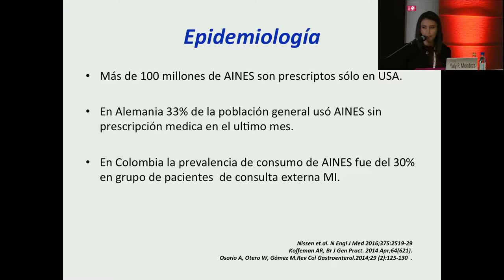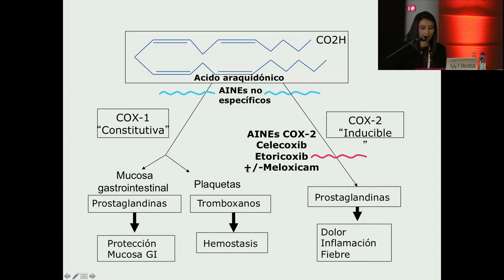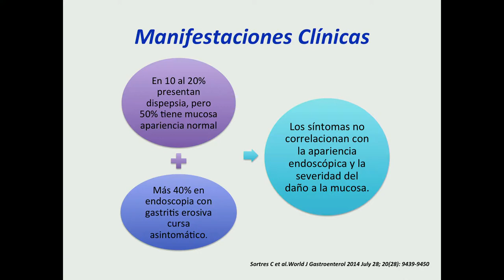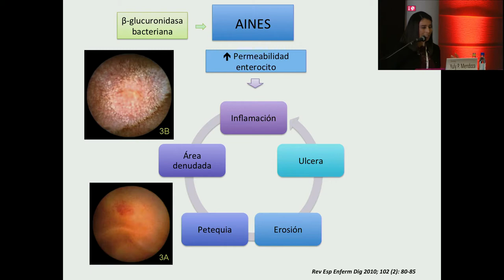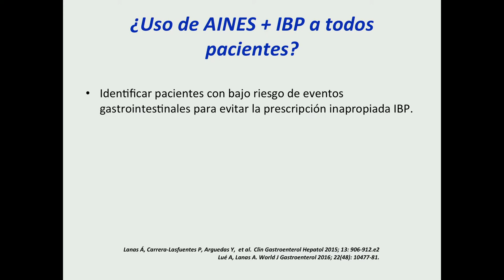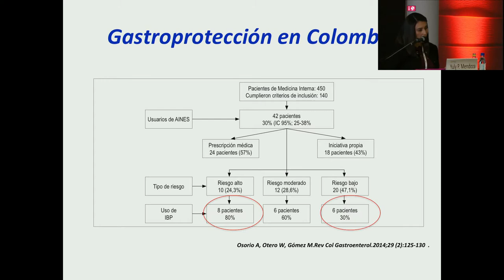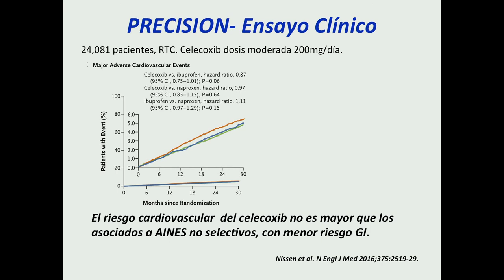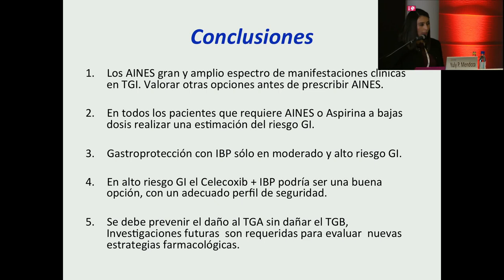Gastrotoxicidad por AINES